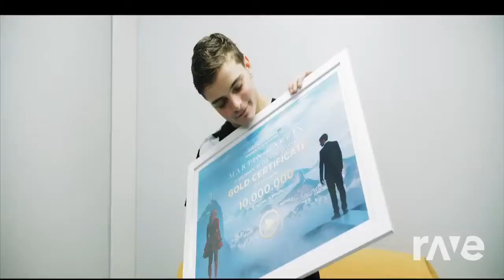All Pizza - Martin Garrix & Smash Mouth | RaveDJ